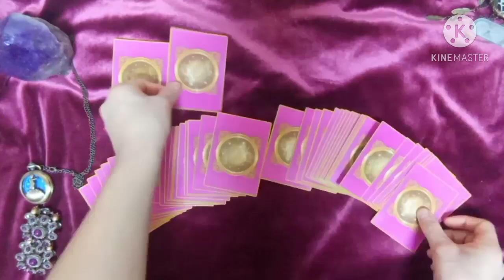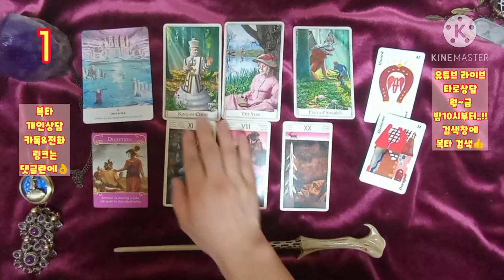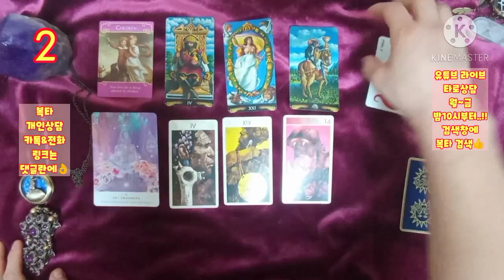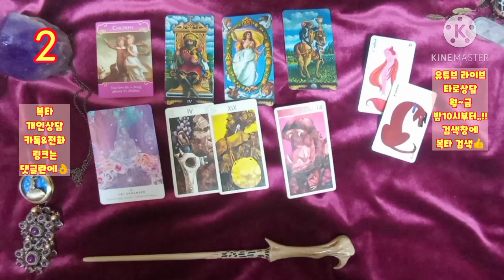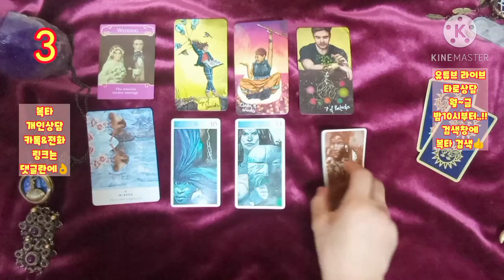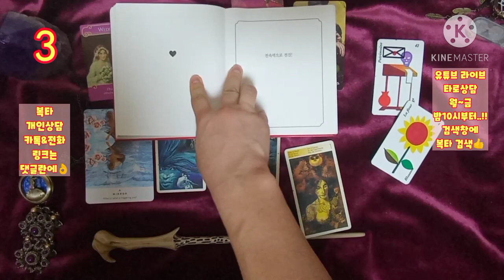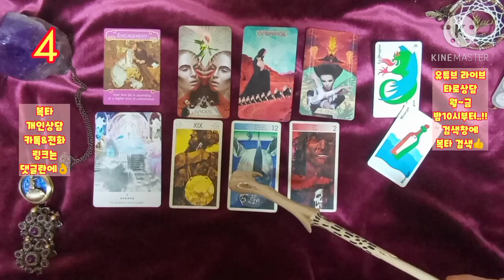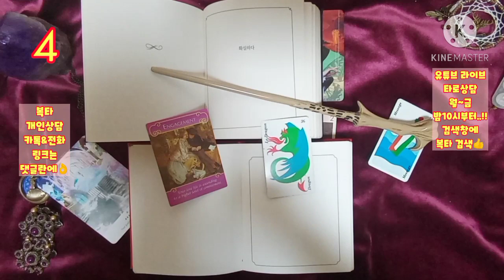[복타]2021.1월 첫째주 주간운세. 미리 살아보는 한 주 !!(01월04일~01월10일)👍👍!!